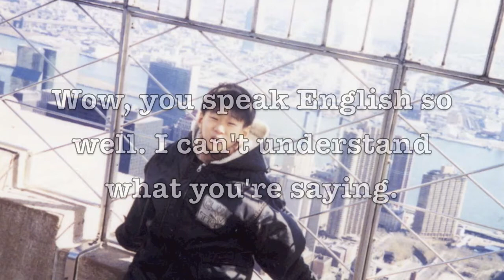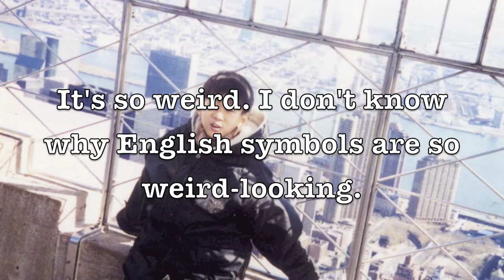Questions A Younger Me Would Ask Myself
My life is one journey among billions. For most of the journey I've stayed as this same person that I am now, but I look back and i realize that I've actually undergone a lot of changes. In this auto-biographical video, I wonder what the younger versions of me would think about who I am now. What would they think about me? What questions would they have about me? Well, here's how that may play out.